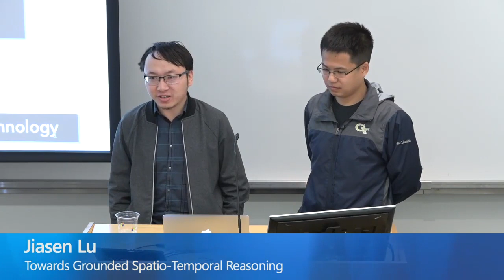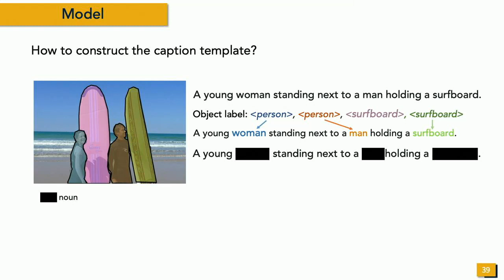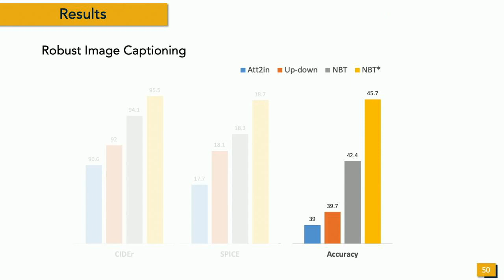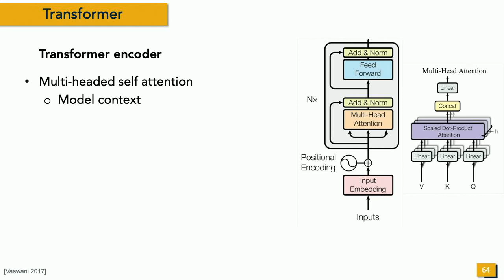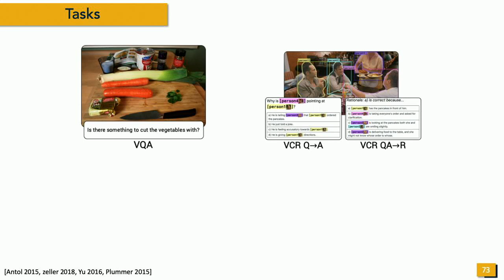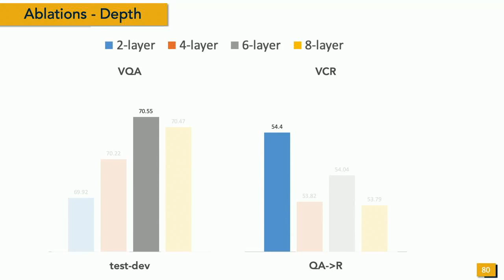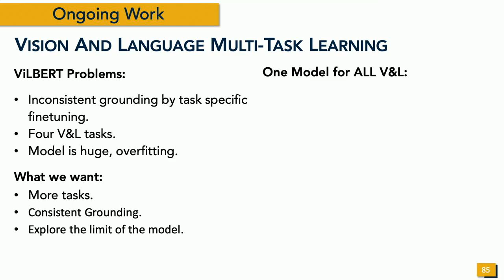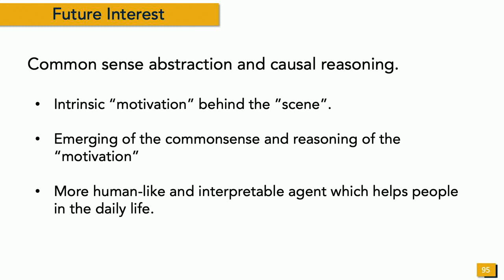Visually Grounded Language Understanding and Generation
In this talk, I will present our latest work on comprehending and generating visually grounded language. First, we will discuss the challenging task of learning visual grounding language. I will introduce how to pretrain task-agnostic visiolinguistic representations for a variety of vision and language tasks. In the second part of the talk, I will describe our recent work on image captioning that can produce natural language explicitly grounded in entities that object detectors find in the image. At the end of the talk, I will briefly discuss some ongoing work efforts on vision and language multi-task learning and generating goal driven visual dialog without dialog data.